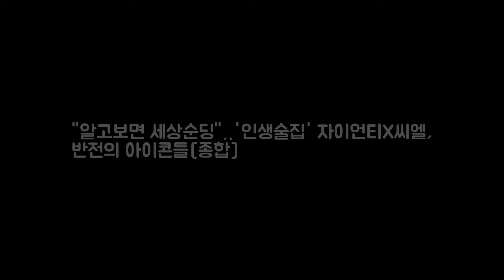알고보면 세상순딩‥인생술집 자이언티X씨엘 DKO 뉴스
OSEN=김수형 기자]인생술집에서 씨엘과 자이언티의 반전 모습이 그려졌다. 7일 방송된 tvN 예능 인생술집에서는 자이언티와 씨엘이 출연했다. 이날 씨엘과 자이엔티는 각각 본명인 채린 해솔이로 편안하게 등장했다. 희철은 해솔씨는 안경벗은거 처음 채린씨는 노래할때 아닌 말하는 목소리 처음 들었다면서 이미지와 너무 다르다며 놀라워했다. 이어 술잔을 서로 나누자 자이언티는 1년에 5번 술마신다 진짜 가끔 마신다고 대답 씨엘 아예 안 마다가 3년전부터 술을 배웠다.